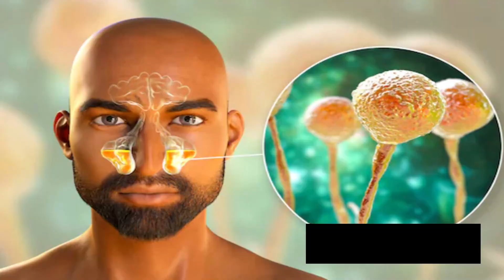ये 5 रुपए की चीज प्रेग्नेंट महिला को बहुत फायदा देती है | Pregnancy care tips in Hindi